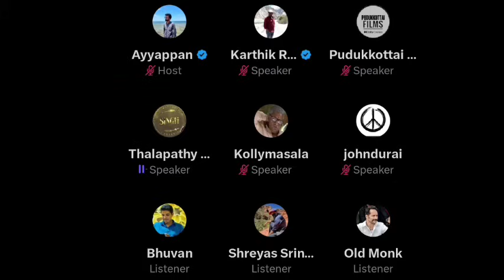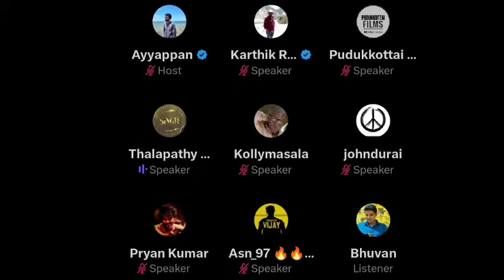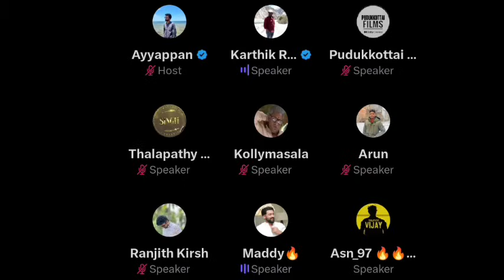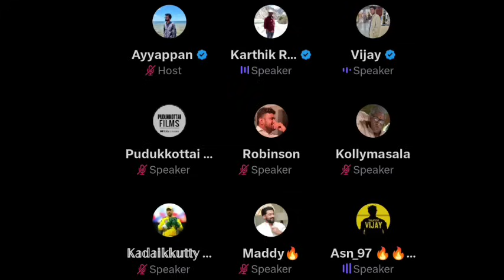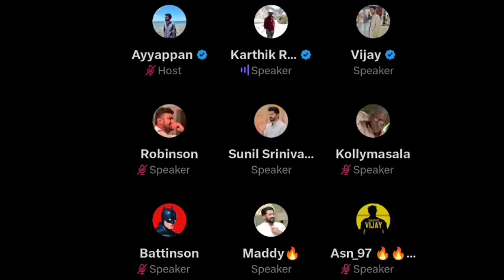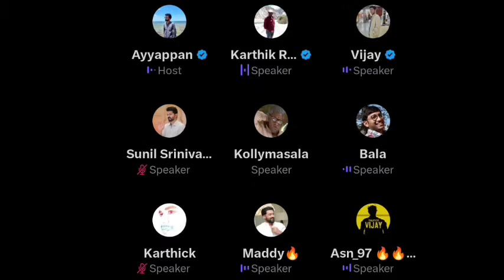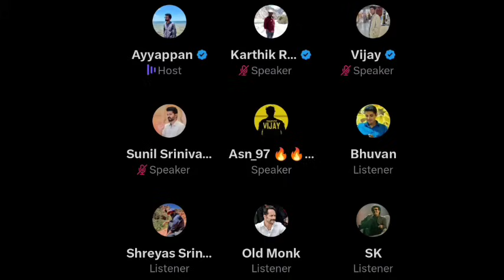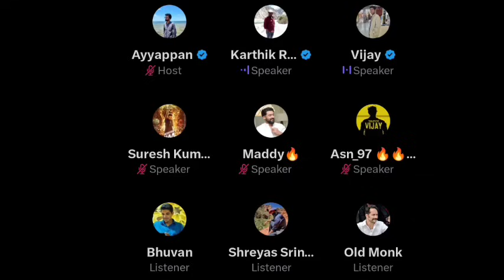GOAT படத்தில் Vijayakanth AI தோற்றம் | விடாமுயற்சி Update | Rathnam Roast | Time Pass Space Full